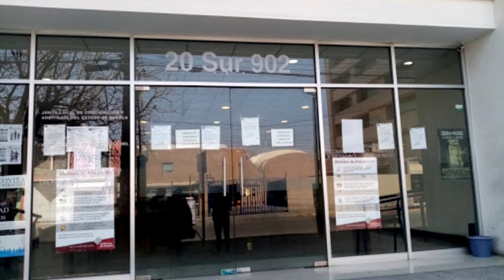Segunda Muerte por COVID 19 este 2024 en Puebla